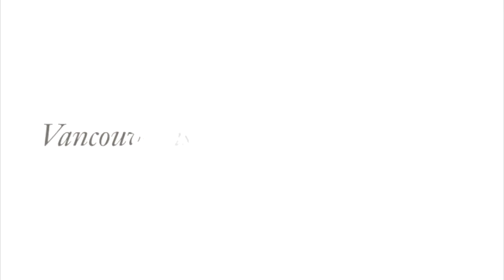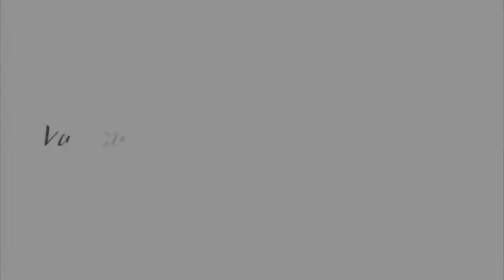209 - 6333 Larkin Drive, Vancouver (University) - Legacy at UBC!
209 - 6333 Larkin Drive, Vancouver (University)
Legacy at UBC!

The Legacy at UBC the \'Gold Georgie Award\' for Best MultiRise Development in 2007! Built GREEN by Adera Properties with geo-thermal heating and cooling. With 3 bedrooms, 2.5 bathrooms and over 1,390 sq. ft this high-end home features a large living room, dining room, master-bedroom with walk-in-closet and spa-like ensuite. This UBC home is walking distance to many trails, shopping, The Barn Community Centre, Chan Centre, UBC Campus and the Pacific Spirit Park. Start your own Legacy in this one-of-a-kind UBC home!

Karim Virani
Virani Real Estate Advisors